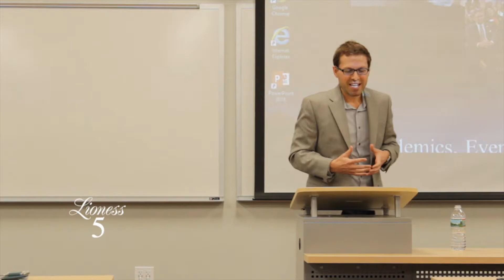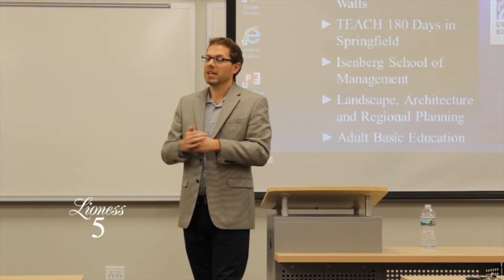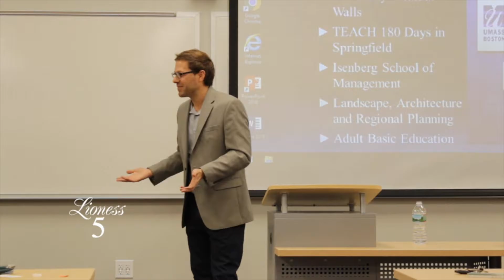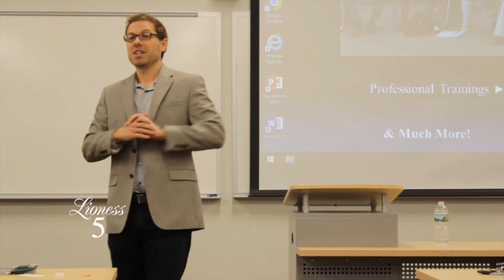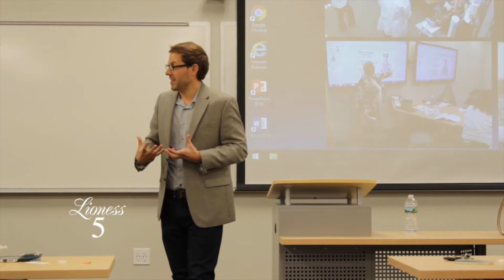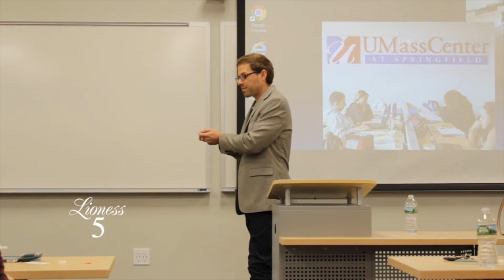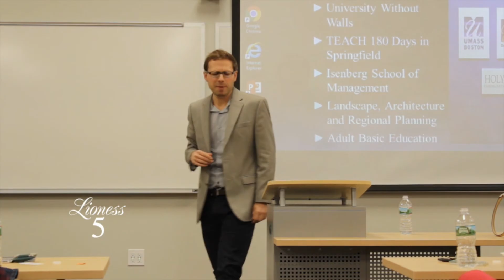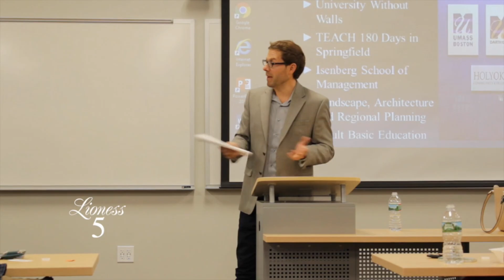Is It Possible To Humanize Technology?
5 Talks are hosted by Lioness Magazine for women in major cities throughout the United States. 5 encourages innovation and entrepreneurship in the local economy, provides a stage for women to share their ideas, expertise and inspiration, aims to reinvigorate entrepreneurs and pioneer a safe space for women to address entrepreneurial topics that are relevant to them.

5 Springfield was hosted in March 2016 at the UMass Center at Springfield in Massachusetts. Tech ethicist David Ryan Polgar has been leading the national conversation on the intersection of technology and ethics and whether or not it's possible to humanize tech.